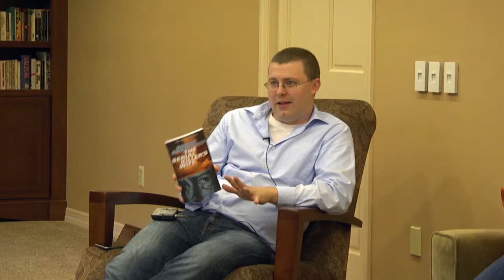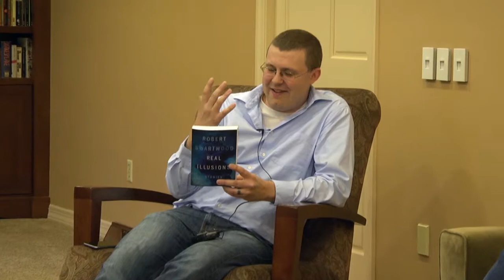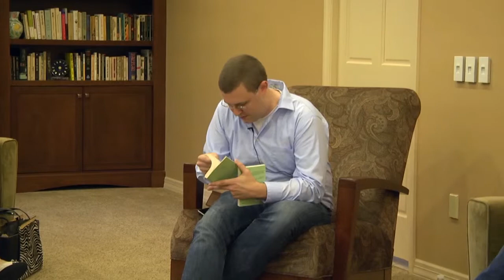Robert Swartwood - The Craft of Writing at the Bowers Writers House